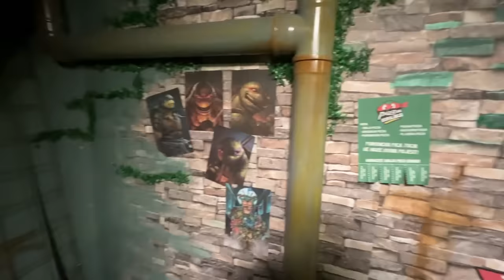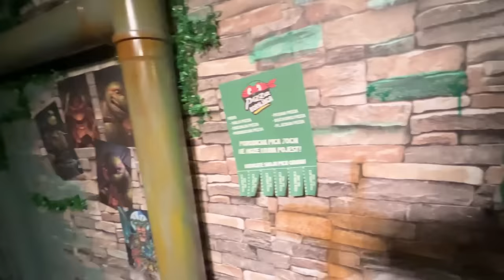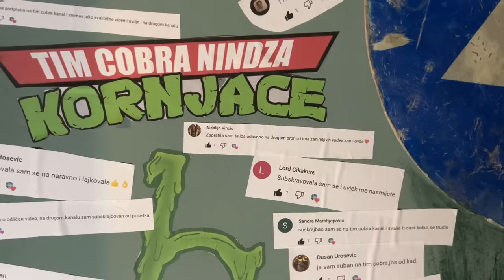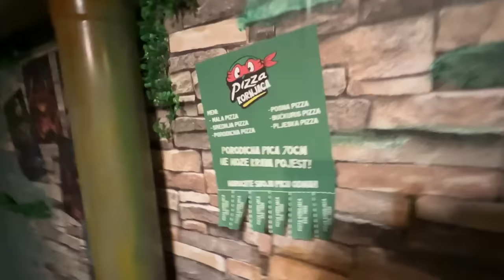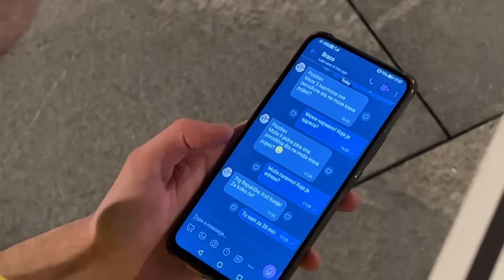NINDŽA KORNJAČE u Stvarnom Životu!